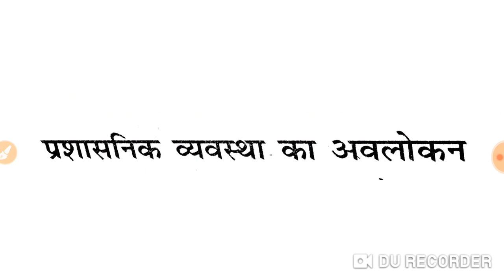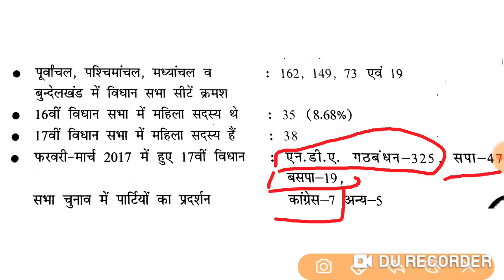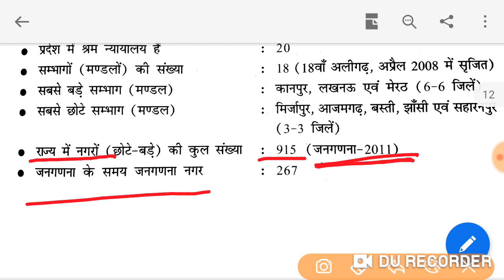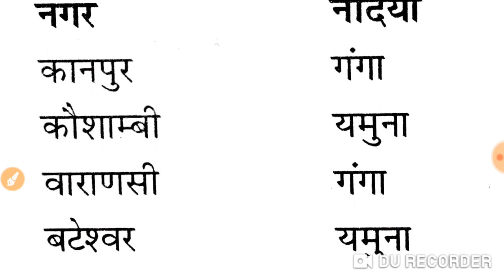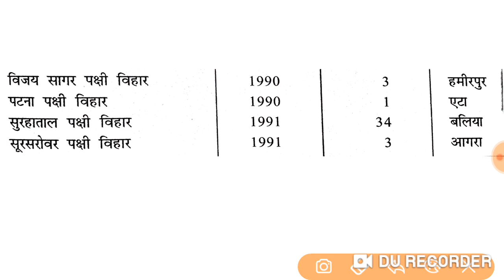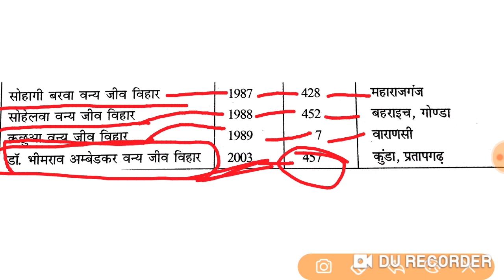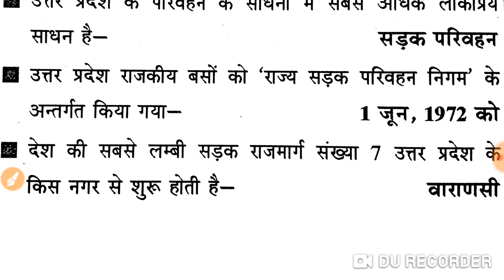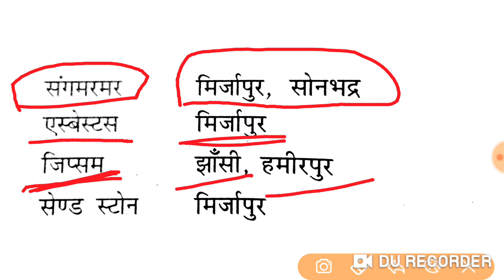UPSSSC JUNIOR ASSISTANT EXAM DATE UP SPECIAL PAPER 2019|UPSSSC UP SPECIAL PREVIOUS PAPER 2019|BSA